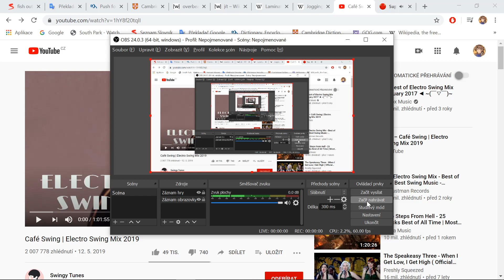SUPAPLEX online - LEVEL 9 - levels.d95